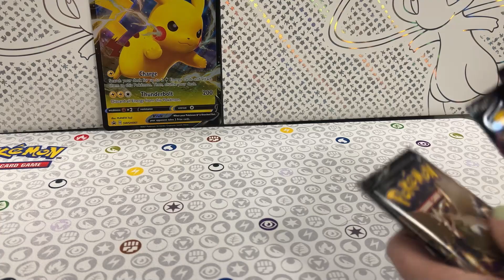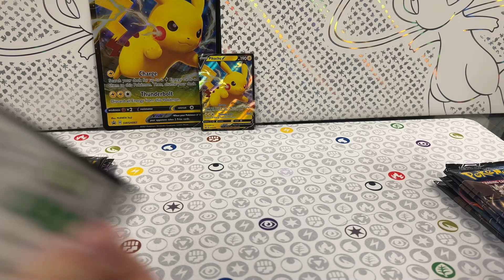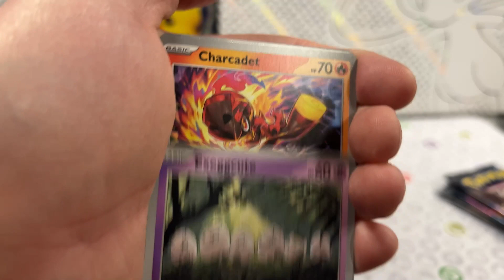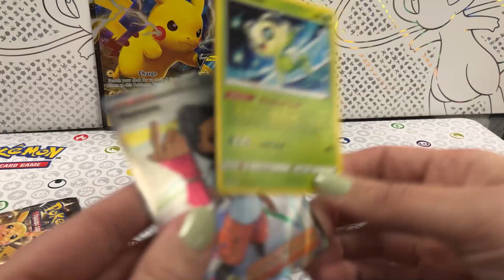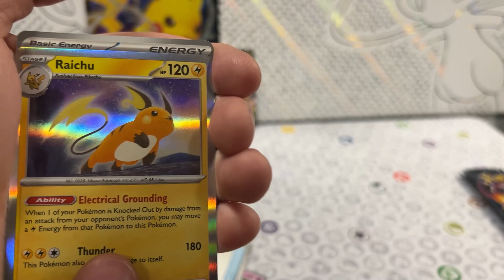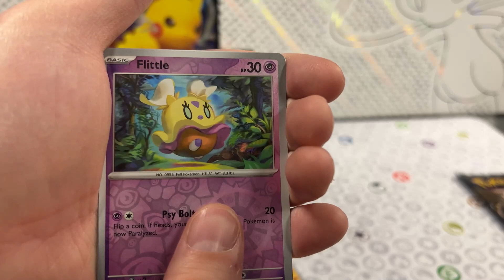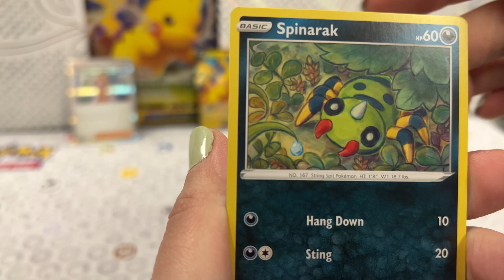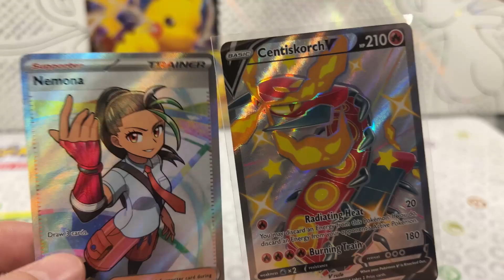Which Should You Buy? ( Shining Fates vs. Paldean Fates)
In this video we will compete to get the most Pokémon Training Cards

Our channel is about Pokémon pack opening competitions  We cover lots of cool stuff such as New Sets, Trends in Pokémon and even Pokecat!